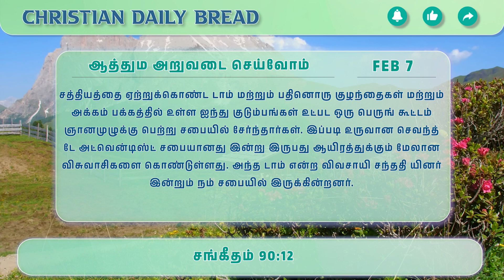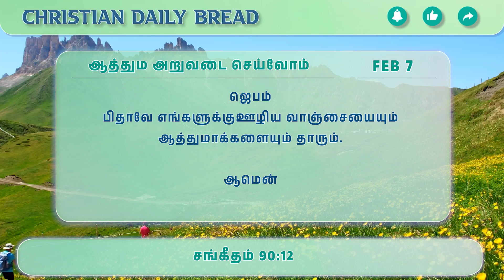ஆத்தும அறுவடை செய்வோம் - Let's reap the soul - இன்றைய மன்னா - Panithuligal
ஆத்தும அறுவடை செய்வோம்

எங்கள் நாட்களை எண்ணும் அறிவை எங்களுக்குப் போதித்தருளும்

சங்கீதம் 90:12

பிப்ரவரி 7

1846 ஆம் ஆண்டு ஸ்காட்லாந்தில் பிறந்த பிலிப் ரீக்கி, 1888 ஆம் ஆண்டு தன் மனைவி மரித்த நிலையில் தனது இரண்டு குழந்தைகளோடு புதிய வாழ்க்கையைத் தேடி ஆஸ்திரேலியாவிற்கு இடம் பெயர்ந்தார். ஒரு வருடத்தில் அவர் தேடின வாழ்க்கை கிடைத்தது.

அதோடு மாபெரும் ஆன்மீக போராட்டம் என்ற எலன் ஒயிட் அம்மையாரின் புத்தகத்தை படித்ததினால் செவந்த் டே அட்வென்டிஸ்ட் சபையில் சேர்ந்தார். தனது வேலையை விட்டுவிட்டு புத்தசு ஊழியம் செய்ய தீர்மானித்தார். கரடு முரடான சாலைகளிலும், புழுதி நிறைந்த தெருக்களிலும் மிதிவண்டியில் பயணம் செய்து ஆயிரத்துக்கு மேலான வீடுகளை சந்தித்தார்.

அப்படி 1896ஆம் ஆண்டு ஒரு தனிமையாக காட்டுப் பகுதியில் குடியிருந்த ஒரு விவசாயியை சந்தித்தார். டாம் என்று அழைக்கப்படும் அந்த மனிதனின் மனைவி மரணமடைந்த சோகத்தில் இருந்த நேரம். அவர்கள் மரிக்கும் முன்பு டாமிடம் வாக்குறுதி ஒன்று வாங்கியுள்ளார்.

அதாவது இயேசுவின் இரண்டாம் வருகையின்போது டாம் பரலோகம் வரவேண்டும், அவர்கள் பிள்ளைகளையும் கூட்டிவரவேண்டும். இதற்கு சம்மதம் தெரிவித்த டாம் என்ன செய்வது என்று யோசித்தக்கொண்டிருந்த வேளையில் தான் பிலிப் ரீக்கி என்ற இந்த புத்தக ஊழியரை சந்தித்துள்ளார்.

சத்தியத்தை ஏற்றுக்கொண்ட டாம் மற்றும் பதினொரு குழந்தைகள் மற்றும் அக்கம் பக்கத்தில் உள்ள ஐந்து குடும்பங்கள் உட்பட ஒரு பெருங் கூட்டம் ஞானமுழுக்கு பெற்று சபையில் சேர்ந்தார்கள். இப்படி உருவான செவந்த் டே அட்வென்டிஸ்ட் சபையானது இன்று இருபது ஆயிரத்துக்கும் மேலான விசுவாசிகளை கொண்டுள்ளது. அந்த டாம் என்ற விவசாயி சந்ததி யினர் இன்றும் நம் சபையில் இருக்கின்றனர்.

இன்று ஆஸ்திரேலியாவில் ஏழாம்நாள் அட்வென்டிஸ்ட் திருச்சபை உள்ளது என்றால், அதற்கு இந்த இரண்டு நபர்களும் முக்கிய காரணம். நமக்கு கொடுத்திருக்கும் தாலந்துகளை நாம் பயன்படத்தினால் மிகுந்த பலனைக் காணலாம். புத்தகஊழியம் ஒரு சிறந்த ஊழியம். வாய் பேச முடியாத இடங்களில் புத்தகம் பேசும். இன்று அந்த இரண்டு நபர்களும் மண்ணில் உறங்கிக்கொண்டிருக்கின்றார்கள். ஆனால் அவர்களுடைய சாட்சி பேசப்படுகிறது.

ஆண்டவருக்கு ஊழியம் செய்வோம். ஆத்துமாக்களை ஆதாயம் செய்வோம். இந்த உலகத்தில் நாம் வாழும் நாட்கள் கொஞ்சமே. இந்த கொஞ்ச நாட்கள் ஆண்டவருக்காக வாழுவோம்.

ஜெபம்
பிதாவே எங்களுக்குஊழிய வாஞ்சையையும் ஆத்துமாக்களையும் தாரும்.

ஆமென்